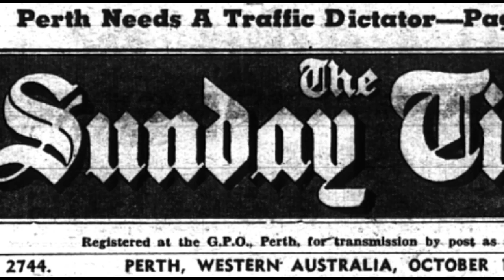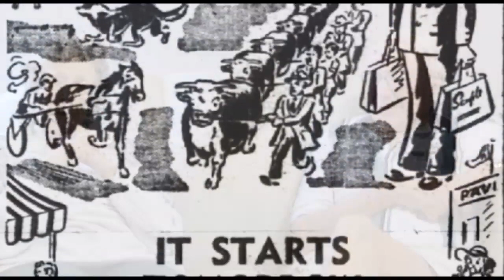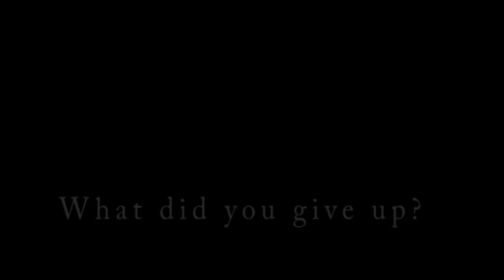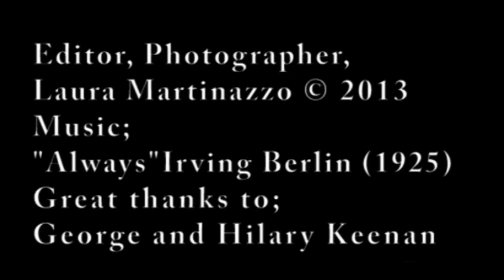Martinazzo Laura Love Story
A true love story.   How  a dear couple remained married for 60 years.